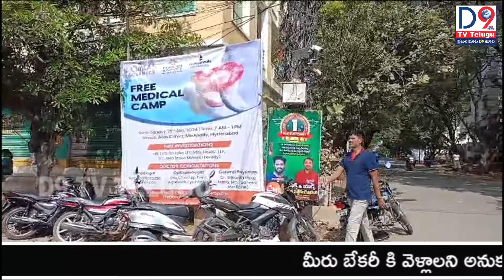ఉచిత వైద్య శిబిరం || D9 TV TELUGU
This channel is only for public. We do report and record and publish the genuine news and we support public who are in need, who want justice. And the motive of our channel is ' PRAJALA MAATE D9 MAATA ' please do support us like this and surely we publish genuine videos. Thank you so much for your wonderful love showing towards us.

- PRAJALA MAATE D9 MAATA

D9 TV TELUGU | DMC TELUGU